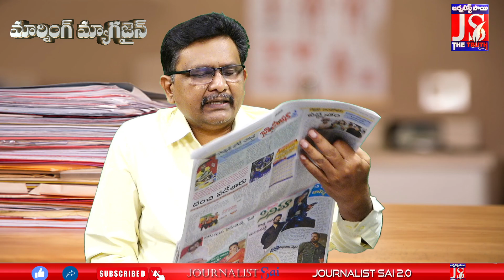ఎవరైనా చట్టం ముందు నిలబడాల్సిందే